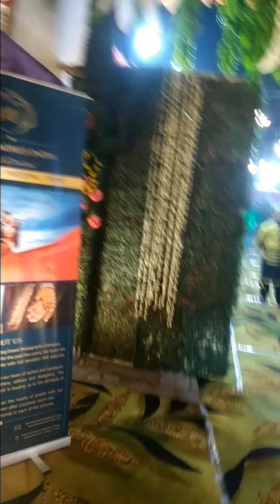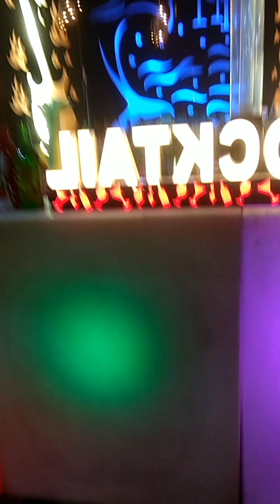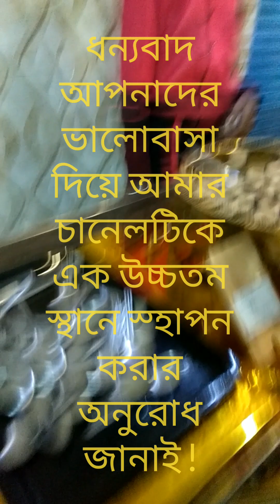Luxury wedding kolkata !! কলকাতা। top বিলাসবহুল মুসলিম wedding 2023 !! West bengal !!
Hi viewers luxury wedding party, reception, decoration,  taj villa in kolkata 140 !; if you have any suggestion feedback regarding the video let it share in comment box your response is valueable to us  i always care my all subscribe , i am commented to response your every single activity so can submit your  positive/negative comment auto feedback in comment box if you like this video please don't forget to share in  your social time line also witht your friends & family !
West Bengal wedding
wedding Bengali
Kolkata per wedding
Bengal Muslim wedding
Kolkata Muslim wedding
per wedding Kolkata
top cinematic wedding 2023
top Bengali wedding Kolkata
Kolkata luxury wedding
luxury wedding in Kolkata
West Bengal Muslim wedding
বিলাসবহুল বিবাহ
কলকাতা বিলাস বহল বিবাহ
বাঙালি বিবাহ
বাঙালি বিয়ে২০২৩